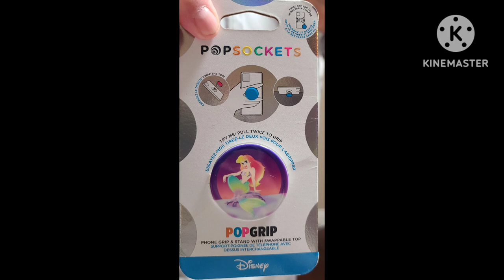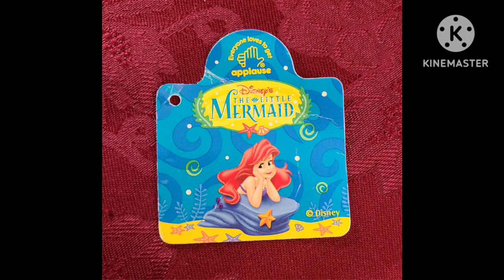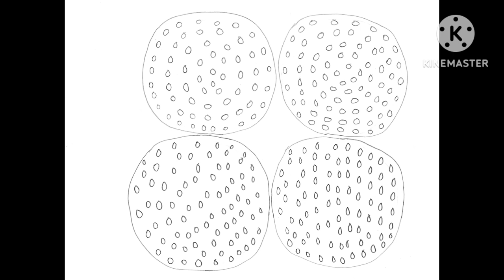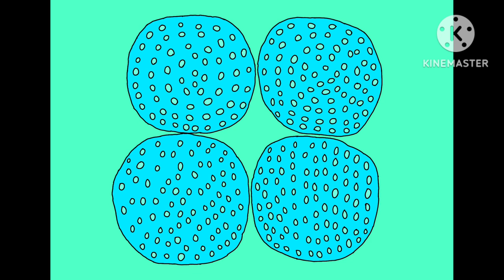Disneysea Adventures - My 4-4-2023 Cancelled Mermaid Lagoon Case Video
This is my fanmade Little Mermaid parody student animated music video made on April 4, 2023 about my own cancelled Mermaid Lagoon Case  inspired by the Mermaid Lagoon area at Tokyo Disneysea in Japan featuring Dororo from Sergeant Keroro anime.